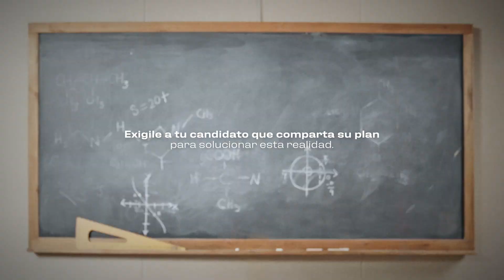Educar 2050 Campaña